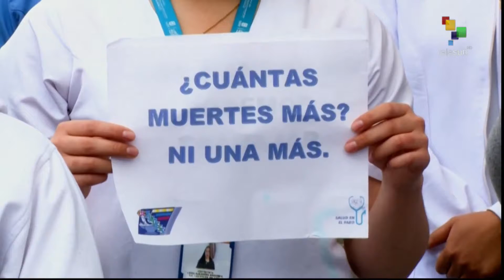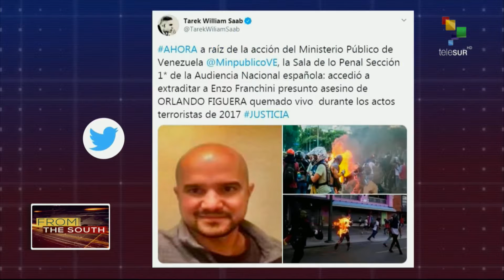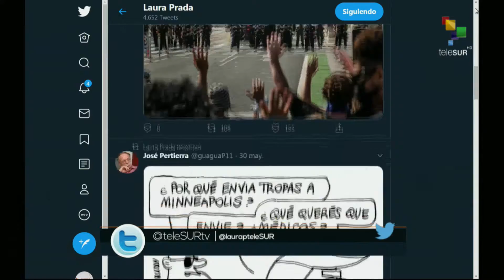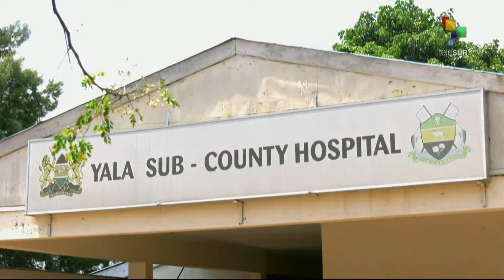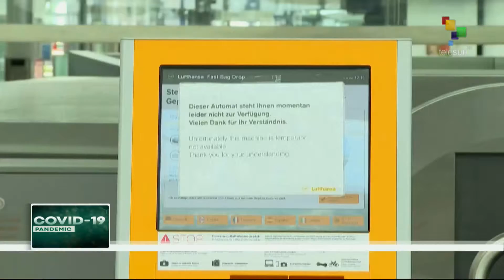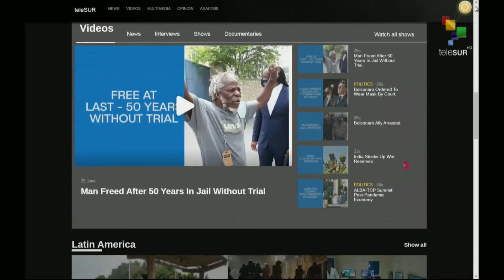FtS 26-06-20: Colombia military accepts guilt of raping minor